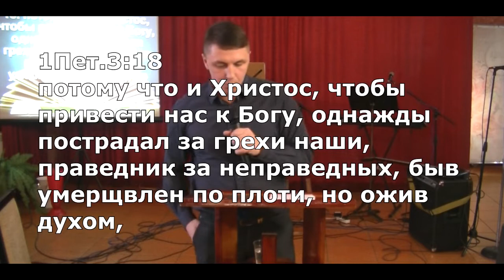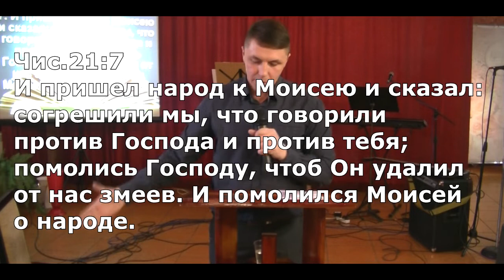Ленинск-Кузнецкий Христианский Центр 28.10.2018 С.Яковлев "Что же сделал Христос"